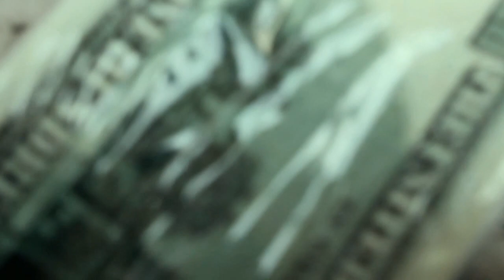LiL Wayne Make A Mistake Stepping American Flag An Hater's Love IT SMH God Bless Amerika